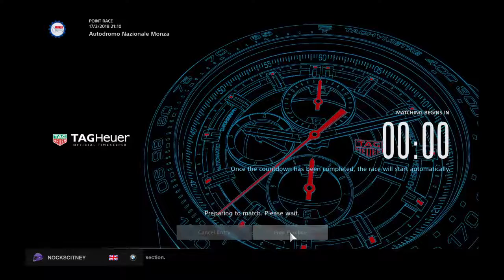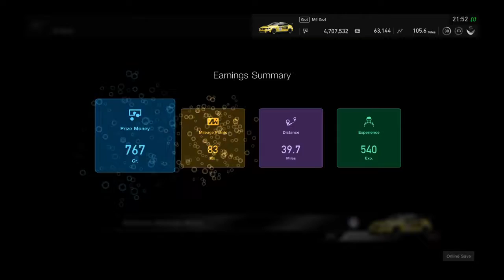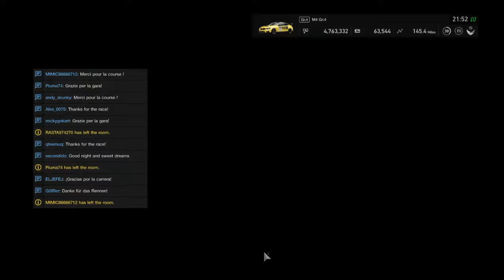GT Sport : FIA Championship | Manufacturers Cup Season 18, Race 6 (17/03/2018)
Read My Race Report: TO FOLLOW

Welcome along to the FIA Manufacturers Cup race, Season 18 Race 6 at Autodromo Nazionale Monza.

At the moment I can only record the Manufacturers race, although I am trying to race in the Nations cup also, I cant guarantee content from that.  I'm also only able to take part in 3 of the 6 events during the week.